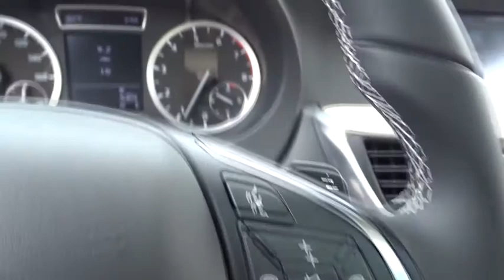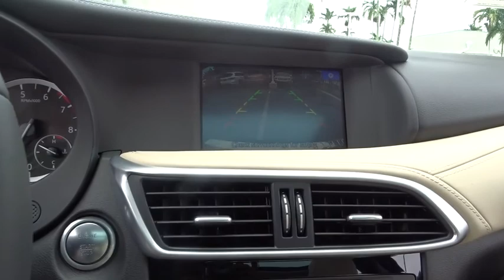2018 INFINITI QX30 Miami, Aventura, Fort Lauderdale, Broward, Miami Beach, FL MJA043263